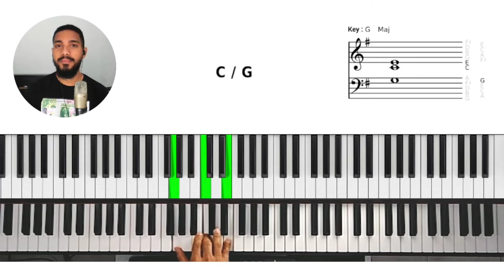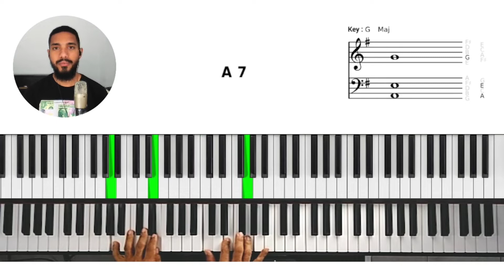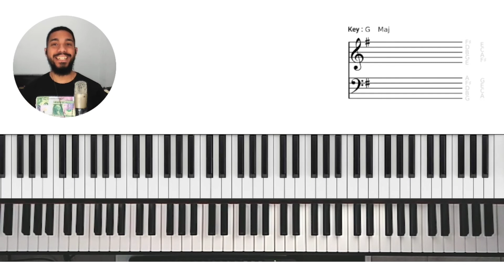Acorde usando apenas 3 teclas na mão direita | Aulas de teclado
O curso Como Tirar Músicas de ouvido está disponível para membros do canal ou qualquer um de nossos alunos do curso Harmonia79 ou Teclado Diário.

Para ter acesso essas Cifras Melódicas e ao Curso Como tirar músicas de Ouvido seja membro do canal por 7,99/mês e receba conteúdos exclusivos a cada semana, aproveite e tire suas dúvidas a qualquer momento.

Se tem alguma dúvida me chama lá no Instagram @williamteclado ou comenta aqui que vou te responder com a  maior satisfação.